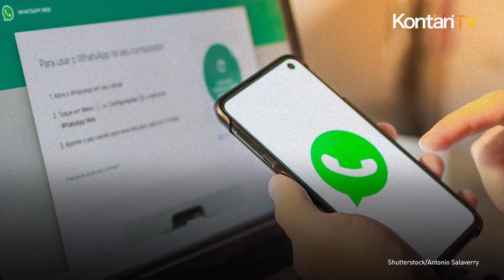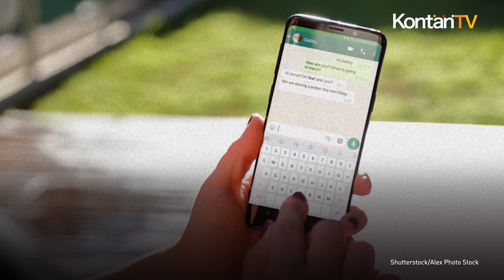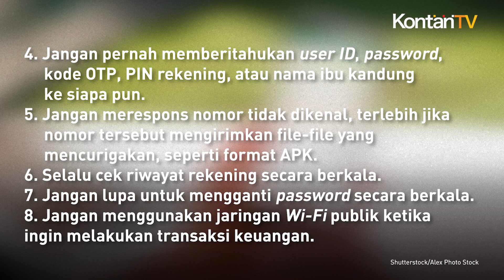8 Cara dari OJK Agar Terhindar dari Aksi Penipuan via WhatsApp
Banyak terjadi tindak kejahatan online yang meresahkan pengguna teknologi digital di era digital saat ini.

Lihat saja, banyak bermunculan kasus penipuan menggunakan aplikasi perpesanan, mulai dari SMS hingga aplikasi WhatsApp.

Baru-baru ini kembali terjadi modus penipuan online di mana penipu mengirimkan file dengan format Android Package Kit (APK) melalui pesan WhatsApp kepada korbannya.

Penipu berpura-pura menjadi kurir, petugas PLN, petugas BPJS, hingga kerabat korban.

Pesan yang dikirimkan biasanya betuliskan resi, tagihan PLN dan BPJS, hingga undangan pernikahan digital yang dibuat dalam bentuk file APK.